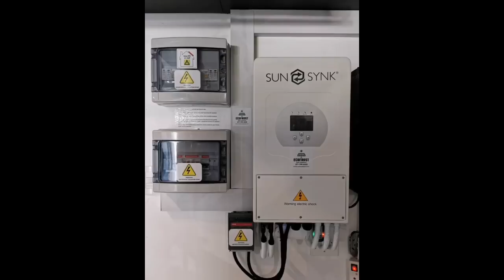Extreme Boating - 30 June 2022 All Africa Junior Record